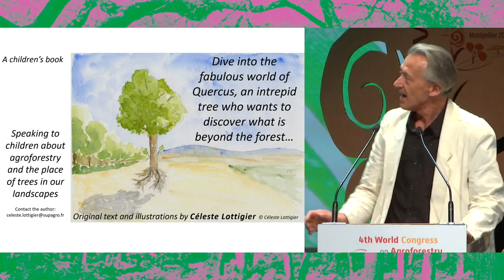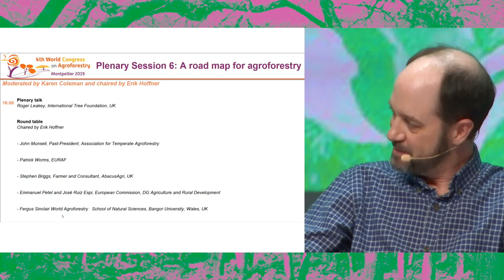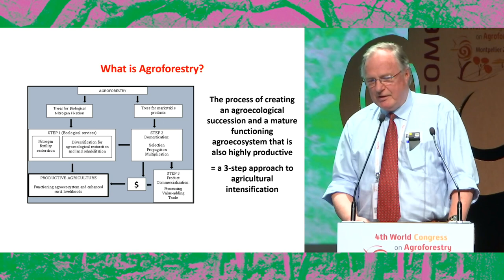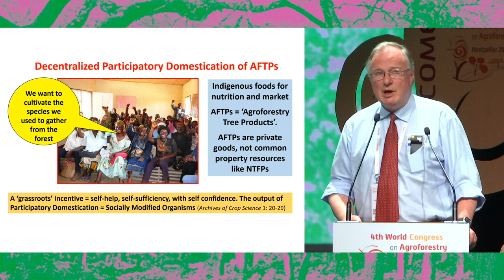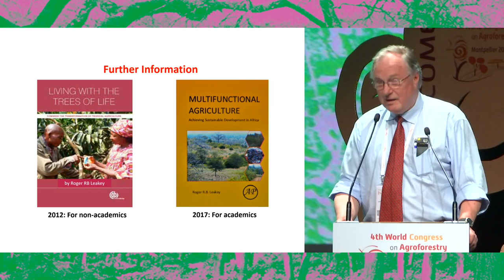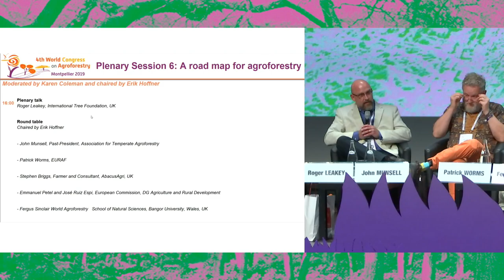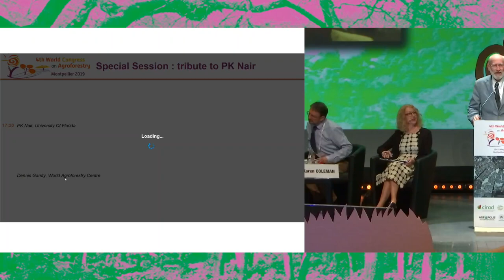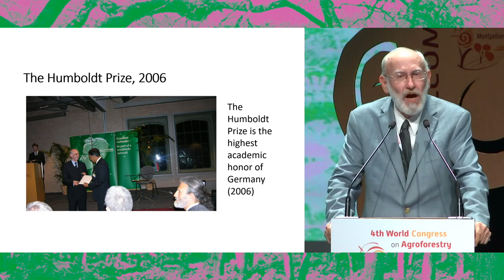Session 6 - 4th World Congress on Agroforestry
Strengthening the links between science, society and public policies… this is the objective of the 4th World Congress on Agroforestry (Agroforestry 2019), under the high patronage of Mr Emmanuel MACRON, President of the French Republic, to be held in Montpellier from 20 to 22 May 2019.
Open to researchers, students, farmers, NGOs, and political and economic decision-makers alike, the congress gather 1200 participants from more than 100 countries.